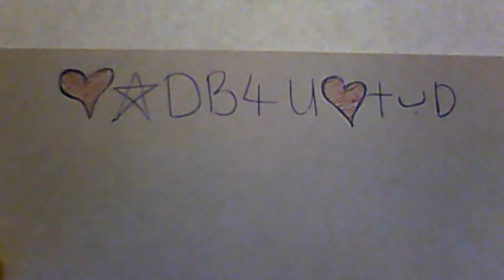friends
actually this is a digital storytelling
this also credits to my love friends
i'm not too pro at editing the videos